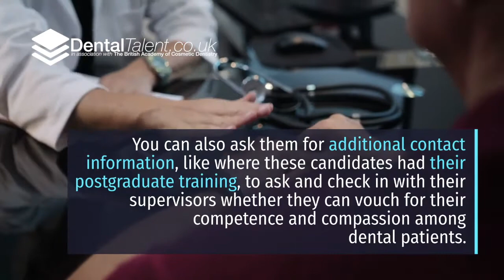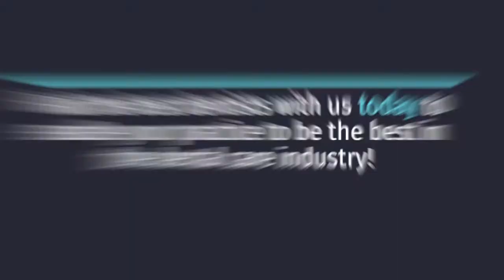🆕 What Defines A Great Dentist – What Recruiters Need To Know Dental Recruitment Honest Video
Click the following link to learn more about Dental Talent – What Defines a Great Dentist – What Recruiters Need to Know, you need to check out

This video is all about Dental Talent – What Defines a Great Dentist – What Recruiters Need to Know valuable information but also try to cover the following subject:
-dental recruitment
-jobs in dentistry
-great dentist

Youtube is the very best place to visit when looking for videos about Dental Talent – What Defines a Great Dentist – What Recruiters Need to Know.
Dental Talent – What Defines a Great Dentist – What Recruiters Need to Know is clearly something that intrigues you and quite a lot of people so I made this video .
This channel has other similar video clips about dental recruitment, jobs in dentistry and great dentist

Have I addressed all of your questions about Dental Talent – What Defines a Great Dentist – What Recruiters Need to Know?
 Individuals who searched for dental recruitment likewise searched for jobs in dentistry.